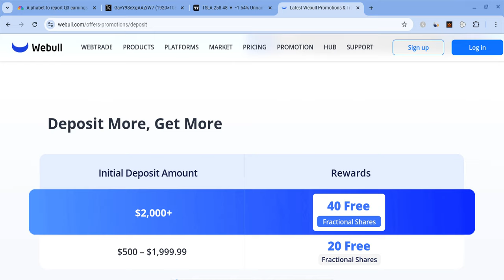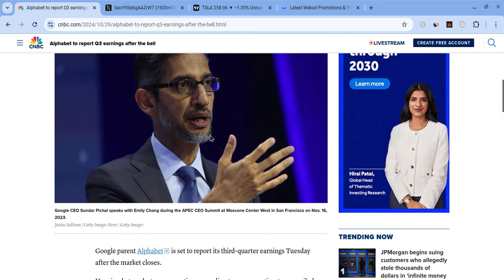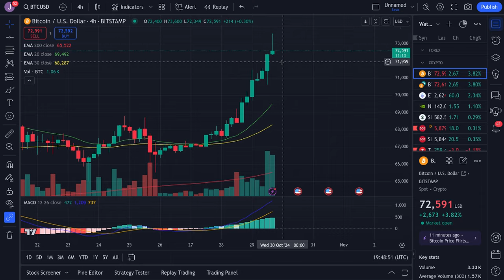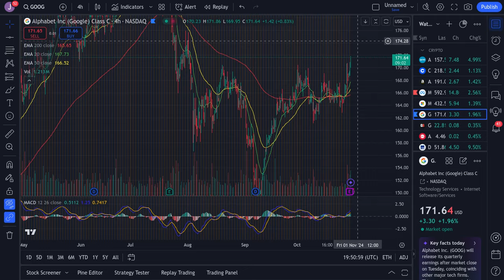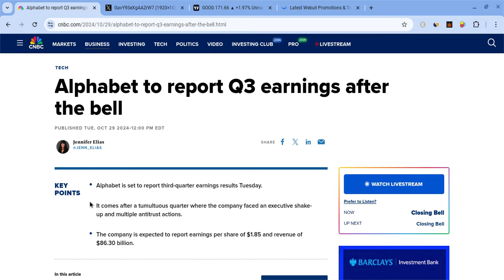🔥 TESLA TECH EARNINGS WARNING! TSLA, SPY, ES, QQQ, NVDA, COIN, META, AMD AMZN, & AAPL PREDICTIONS! 🚀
Hey everyone!

Investing in the stock markets is a great way for everyday people to create income and achieve financial freedom. However, all the information provided in this video and upcoming videos is to help entertain and educate people; nothing is financial advice. Please do your own DD, and make conscientious decisions.